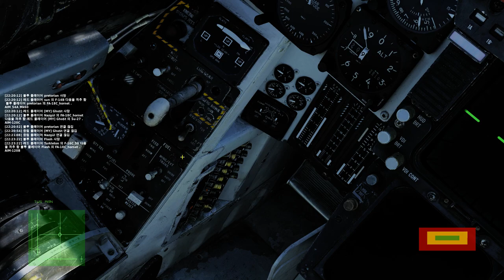DCS : Flying F-14 without hydraulics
DCS World GS Server